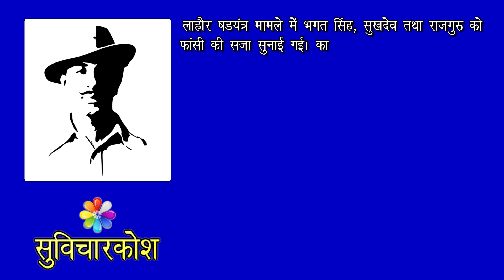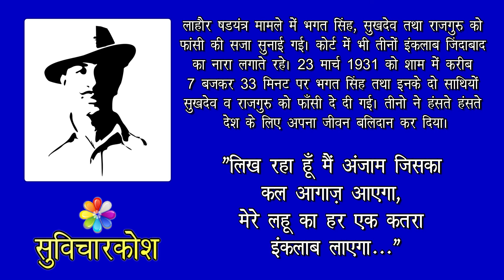Bhagat Singh Essay in Hidi | भगत सिंह पर निबंध | Essay on Bhagat Singh in Hindi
Bhagat Singh Essay in Hidi | भगत सिंह पर निबंध | Essay on Bhagat Singh in Hindi with Bhagat Singh Biography in Hindi or Information on Shaheed Bhagat Singh.